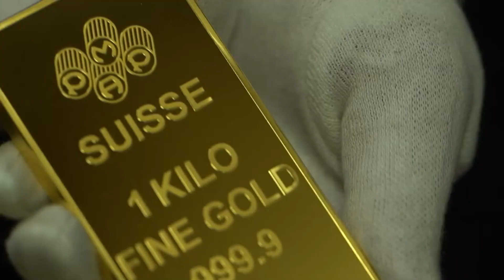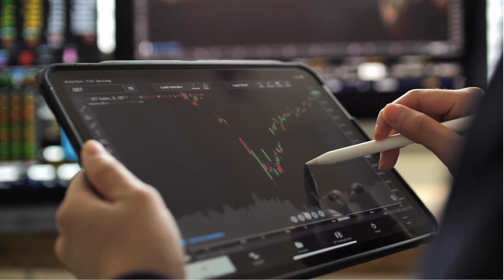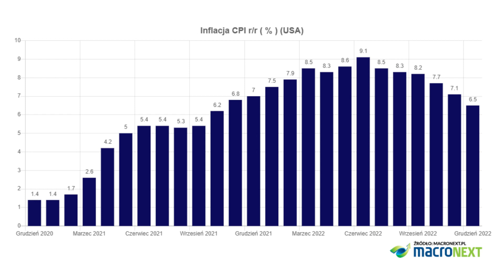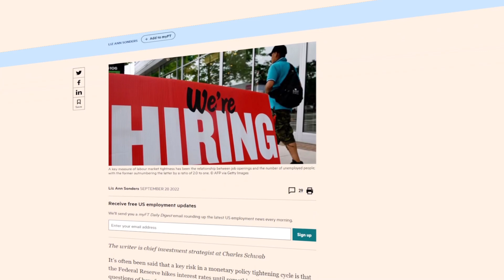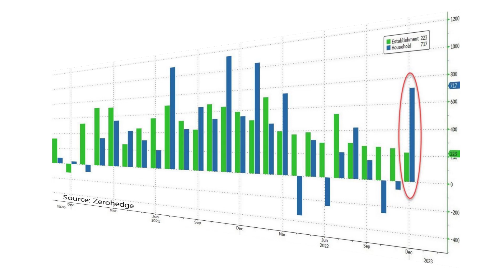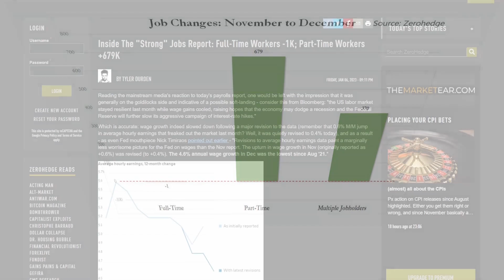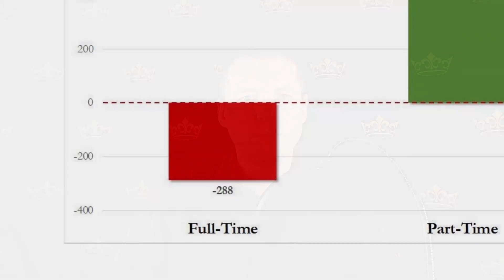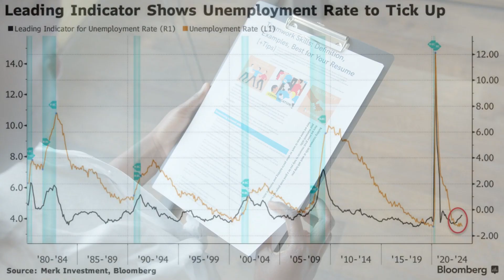Amerykański RYNEK PRACY zmartwieniem FED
„Tavex Research” to seria materiałów poświęconych bieżącym wydarzeniom na rynkach finansowych, w szczególności w zakresie metali szlachetnych. 🌍 W tym nagraniu analityk Tomasz Gessner – Head of Research w Tavex – wskazuje, że sytuacja amerykańskiego rynku pracy jedynie z pozoru wygląda korzystnie.

🛎 A jeśli spodobała Wam się seria „Tavex Research”, koniecznie zostawcie po sobie komentarz i łapkę w górę! 👍